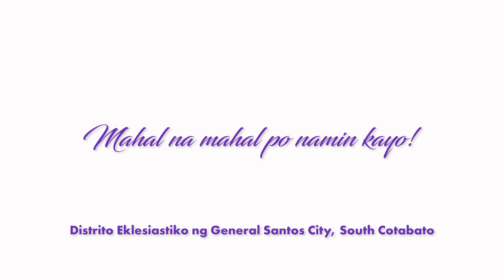General Santos City, South Cotabato | Birthday Greetings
Ang Distrito Eklesiastiko ng General Santos City, South Cotabato ay bumabati sa Kapatid na Angelo Eraño V. Manalo, Tagapag-ugnay ng mga Kapisanang Pansambahayan, sa kaniyang kaarawan.